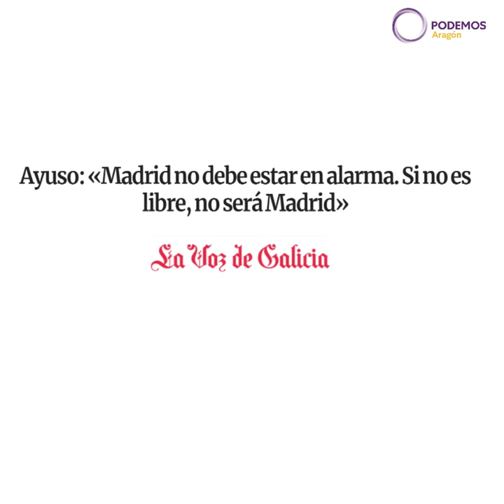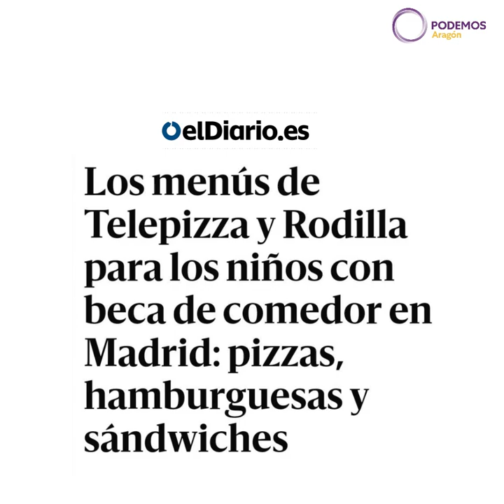Cs ya no engaña a nadie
Podemos Aragón no va a blanquear a los socios de Ayuso ni a la sucursal de Vox en Zaragoza. Cierra al salir.